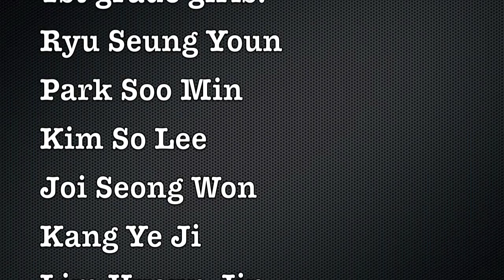Something About Us